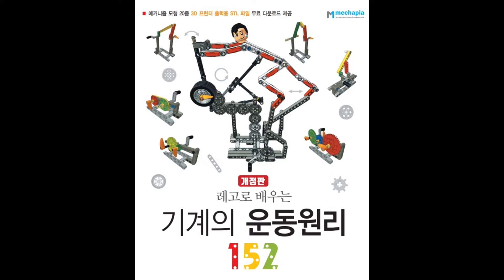M78 모형 작동영상 [레고로 배우는 기계의 운동원리 152 개정판 메커니즘 기구학 LEGO TECHNIC]